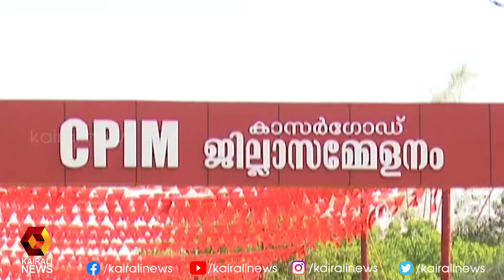CPI M കാസർകോട് ജില്ലാ സമ്മേളനം പൂർണമായും കൊവിഡ് മാനദണ്ഡങ്ങൾ പാലിച്ച് l CPI M | Kairali News